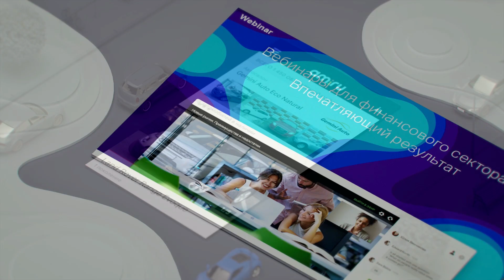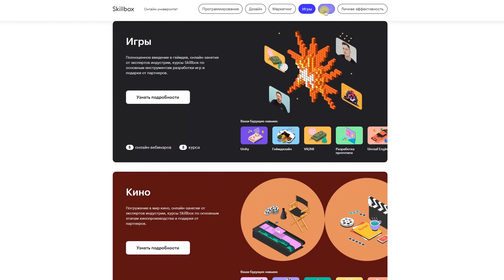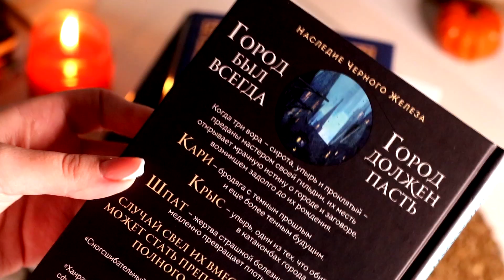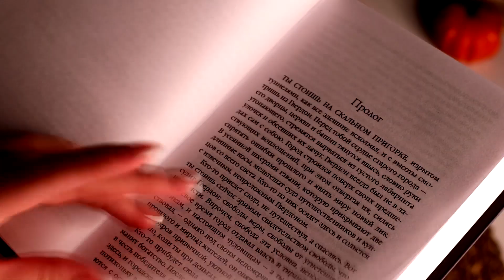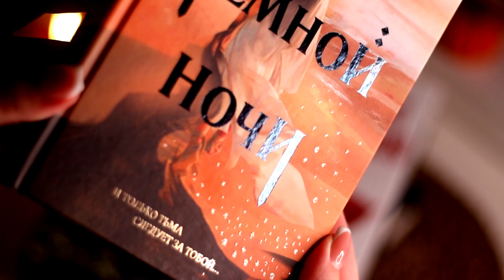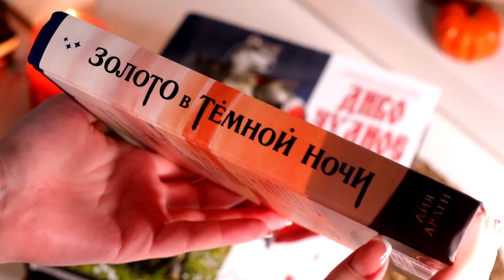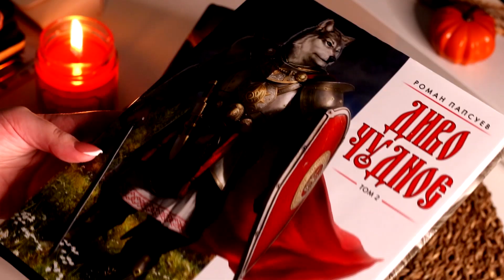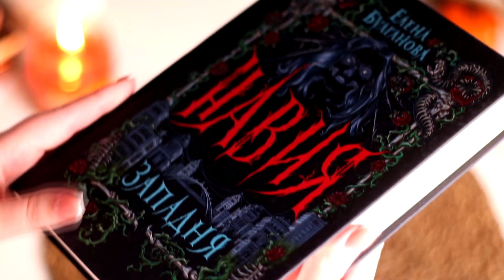РАСПАКОВКА САМЫХ ДОЛГОЖДАННЫХ НОВИНОК!🔥😍КНИЖНЫЕ ПОКУПКИ, СЕРИАЛЫ И МУЗЫКА ОКТЯБРЯ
💫Регистрируйтесь на бесплатные мастер-классы от Skillbox!

📚КНИГИ ИЗ ВИДЕО:
Гарет Ханрахан: Молитва из сточной канавы

Роман Папсуев: Диво чудное. Том 2

СЕРИАЛЫ:
Призраки (2 сезон, 2020)

Steve Lee – The Eyes of a Tiger: In Memory of Our Unforgotten Friend! (2020)

КипеловLive в Crocus City Hall, Москва, 13/03/2020; feat. Симфонический оркестр